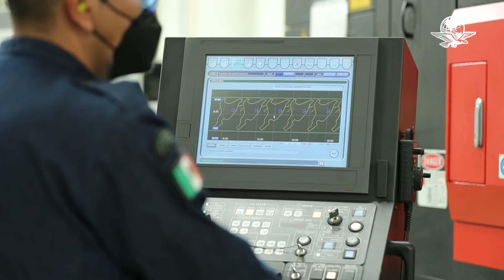Esta es el arma que más usa el Ejército en el combate contra el narco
Con capacidad de hasta 700 disparos por minuto, el FX-05 es uno de los rifles más poderosos del Ejército; se adapta a la fisonomía nacional y es de fácil operación, dicen